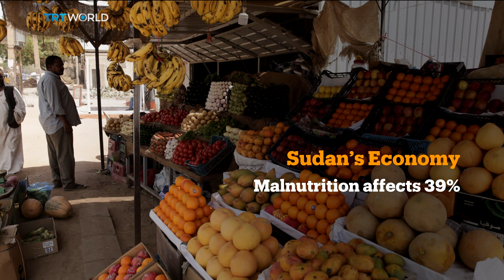Sudan's economy tumbles following decades of clashes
The International Monetary Fund says the ongoing military conflict in Sudan is expected to have dire consequences for the Sudanese people, and the country's economy. The battle between Sudan's warring factions could also spill-over into neighbouring countries. Tulay Kalyon Haznedaroglu has the details.